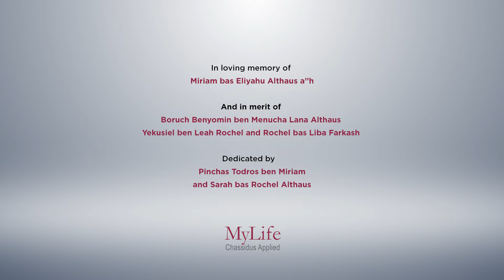Ep. 499: Should We Be Concerned That America Will Turn Against Jews?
MyLife Chassidus Applied: Where YOUR questions are answered
For recording visit the archive page or your favorite podcast carrier.
Episode 499: Should We Be Concerned That America Will Turn against Jews, and Begin Planning Our Exit Strategy?

Rabbi Jacobson will discuss the following topics:

What assets and resources do we have to face life’s challenges?
   • The power of Torah and Chassidus  08:00

What does this time-period and Torah portion teach us today?
   • Transition from Iyar to Sivan 09:00
   • Rosh Chodesh Sivan: Like one man, with one heart 10:00
   • Bamidbar
       • Why did Hashem give the Torah in a desert instead of in a beautiful place? 13:33
      • Why is it important to know all the details of the Jewish people’s journeys in the wilderness, how they erected and dismantled the Mishkan and who carried which parts when they traveled? 20:08

• Bechukosei
  • If engraved letters are higher than written ones, why do we have a written Torah, Tefillin and Mezuzot? 24:00

Is it significant that a group climbing Mt. Everest brought a Sefer Torah with them and held it up in the air doing a “super Hagbah” at the highest point in the world? 28:51

Omer
  • Personal refinement
  • Why do we recite psalm 67 after counting the Omer, and why is that psalm sometimes written out in the shape of a menorah? 31:10

Should we be moving to Israel? Follow-up 34:50

   • Should we be concerned that America will turn against Jews, and begin planning our exit strategy? 36:06
   • Can we compare events today to events that happened in Europe during the 30’s? 37:00
   • When do we escape danger and when do we remain? 37:00
   • How could the Frierdiker Rebbe visit Israel and then leave from there? 45:02

War with Hamas
   • Should we be looking at the events of October 7 as deeper blessings hidden in the curses? 47:15
   • If the Palestinians turn out to be from the lost twelve tribes would we welcome them? 53:05

Donald Trump
   • What should our reaction be to the Trump verdict? 54:32
   • Are we allowed to pray for him? 01:00:45